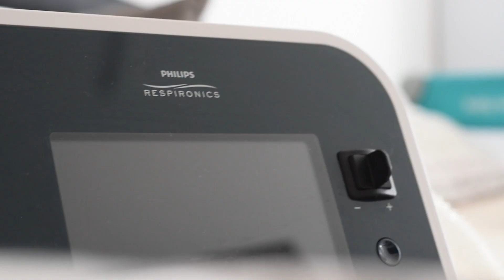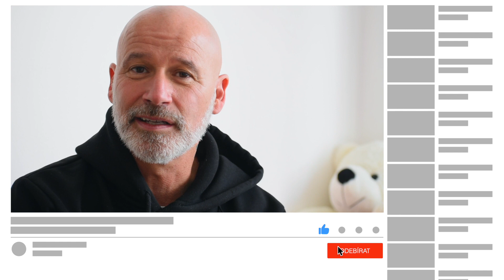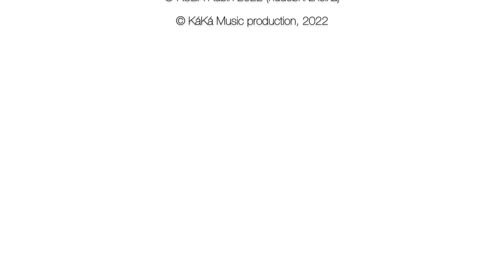Nová naděje - Příběh dvaapadesátý: Jennifer Bilá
Číslo transparentního účtu:
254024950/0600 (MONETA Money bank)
Variabilní symbol: 52 (nezapomeňte prosím tento variabilní symbol - je důležitý)!!
Jennifer je tříletá holčička, která je usměvavá má rada své oblíbené hračky a sledovaní pohádek.

Její problém se objevil v 5 týdnech, když maminka ráno zjistila, že dcera pokašlává a vše vyzvracela, tak s ní jeli na dětskou pohotovost a tam jejich dceři zjistili RS vir a zápal plic, kdy byla na umělé plicní ventilaci a bojovala 19 dní o život.

Rodiče jsi ji odnesli po dvou měsících domů a maminka zjistila, že dceři se špatně dýchá, tak šli k obvodní lékařce a ta ji poslechla a odvezla je do nemocnice, kde jejich dceři zjistili astma a poslali je do Motola v Praze. Jennifer udělali bronchiskopii a tam jim řekli, že jejich dcera je zdravotně postižená, že má hipotonii a maminka musí foukat kortikoidy. Jennifer má pravou plíci zastíněnou. S dcerou jeli domu, dělali vše co jim doktoři řekli a v 10 měsících mamince nechtěla Jennifer přijímat potravu a byla hospitalizována v nemocnici Hradci Králové, kde zavedli její dceři peg nebo-li sondu do žaludku. Udělali veškeré vyšetření a prokázala se nemoc genetického původu.

Jejich dcera neuměla držet ani hračku – v 10 měsících jen ležela.

Diagnóza je Mikrocefalii s atrofií mozku a epilepsie se zavedeným pegem. V nemocnici jim dali potřebné léky a naučili je jak budou fungovat doma s pegem a se vším co potřebuje jejich dcera.

Dnes jsou Jennifer 3 roky a už se umí přetáčet na obě strany a je bez epileptických záchvatů.
Jennifer potřebuje 24 hodinovou péči a tatínek s maminkou to zvládají velmi dobře.